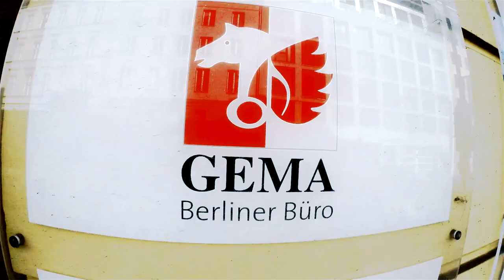Marathon mit der Politik - Interview mit Sigrid Hupach (Die Linke)